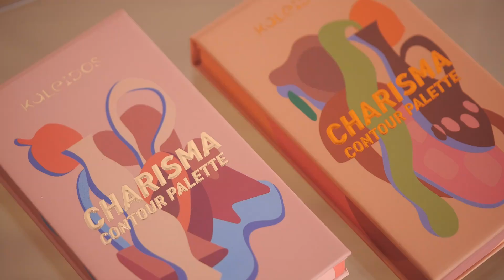yanyan妆容｜未来代码